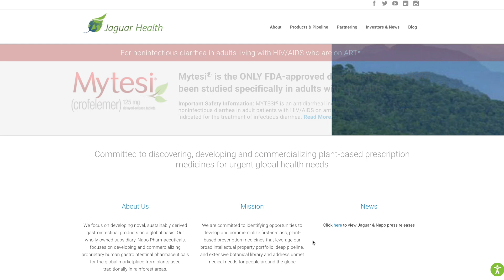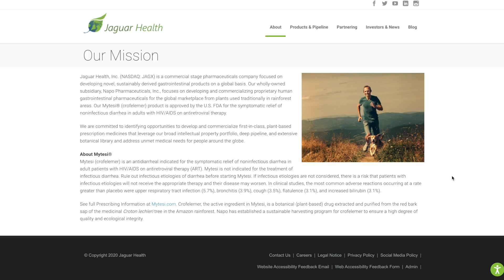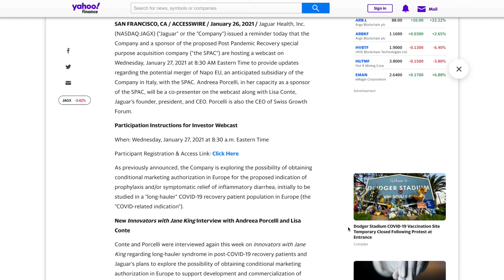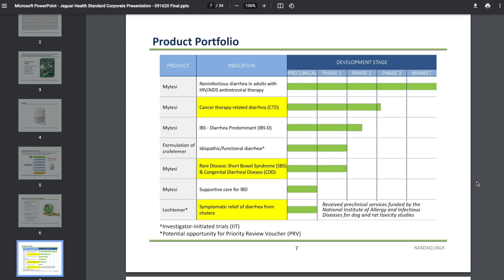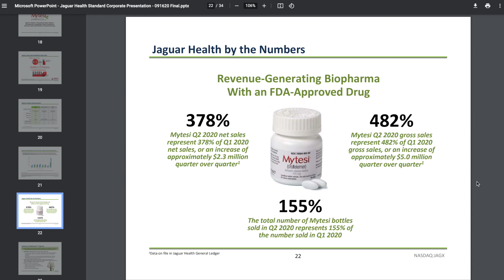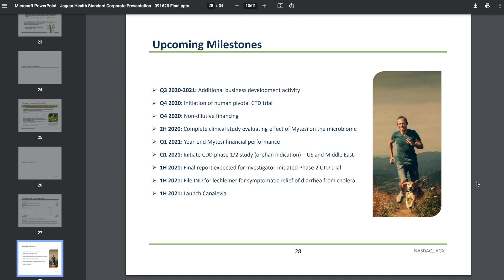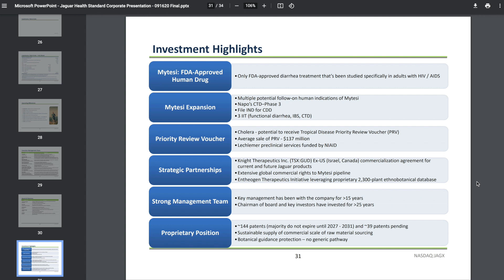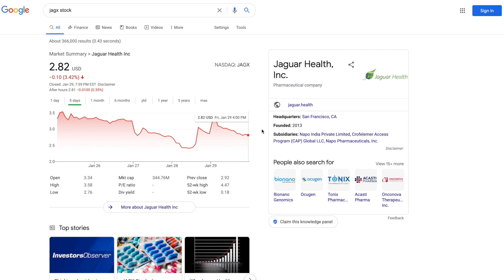JAGX GOING TO $10? HUGE NEWS CAME OUT! BEST Penny Stock to Buy Now - Jaguar Health Stock Analysis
Jaguar Health (JAGX) has recently gained loads of momentum. With their wholly owned subsidiary Napo EU releasing confirmation that they will be going public via reverse merger, this could potentially expedite all of this recent growth! In today's video I will talk about my outlook on this company and where I think this will send their stock price!

Timestamps:
Intro - 0:00
Company Overview - 0:47
Recent News - 1:26
Investor Presentation - 4:24
Recent Price Action - 8:34
My Thoughts - 9:48
Conclusion - 10:53